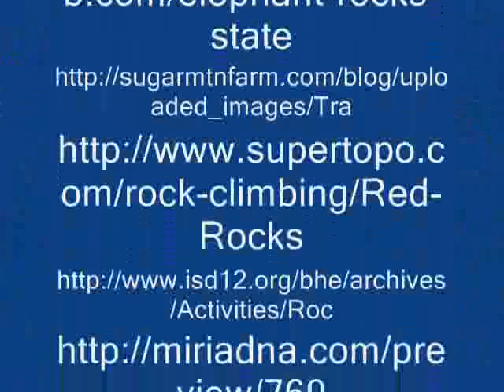Rocks Hunter and Malik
Earth Idol